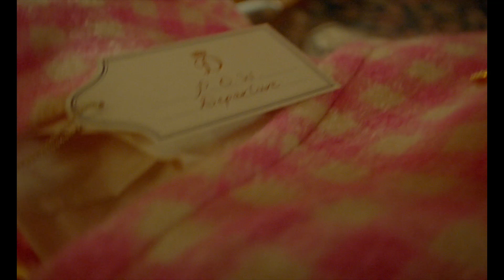Spencer - Official Teaser Trailer - On Digital Now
The marriage of Princess Diana and Prince Charles has long since grown cold. Though rumours of affairs and a divorce abound, peace is ordained for the Christmas festivities at the Queen’s Sandringham Estate. There's eating and drinking, shooting and hunting. Diana knows the game. But this year, things will be a whole lot different. SPENCER is an imagining of what might have happened during those few fateful days.